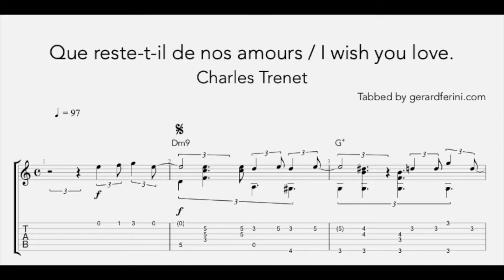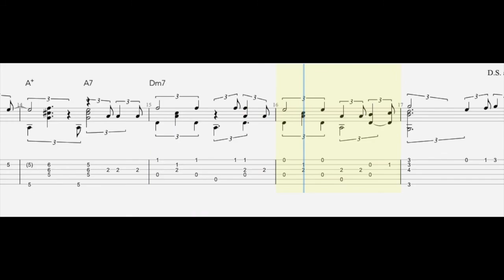" I Wish you Love " .Charles Trenet song: Que reste-t-il de nos amours.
Transcription of the Charles Trenet Song: I wish you Love.
Que reste-t-il de nos amours?